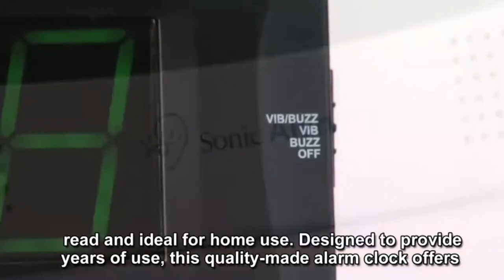Before You Buy Sonic Alert Large Digital Clock, Loud Alarm Clock for Heavy Sleepers